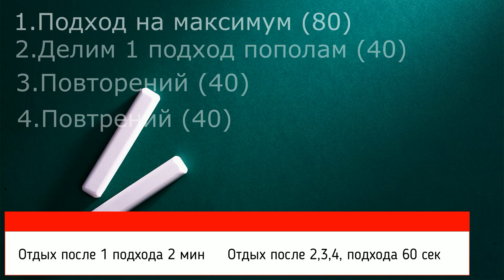Как прокачать Все Мышцы Дома!!! Со своим весом!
1.ОТЖИМАНИЯ:

1. подход-максимальное ко-во раз (например 80)
2..1 подход делим пополам (40)
3 .1 подход пополам (40)
4 .1 подход пополам (40)

2. ОТЖИМАНИЯ НА ТРИЦЕПС

1. подход-максимальное кол-во раз (например 100)
2. 1 подход делим пополам (50)
3. 1 подход делим пополам (50)
4. 1 подход делим пополам (50)

3. ПРИСЕДАНИЯ

1. 60 раз
2. на каждую ногу по 10 раз
3. выпрыгивания из положения приседа  20 раз

4.  ПЛАНКА

1. 2 минуты
2. 15 секунд
3. 15 секунд
4. 15 секунд
5. 15 секунд
6. 15 секунд

5. ПРЕСС (лягушка)

1. 15 раз
2. 15 раз
3. 15 раз
4. 15 раз